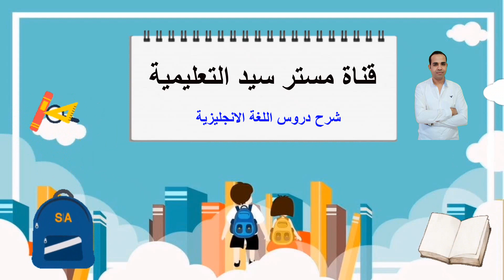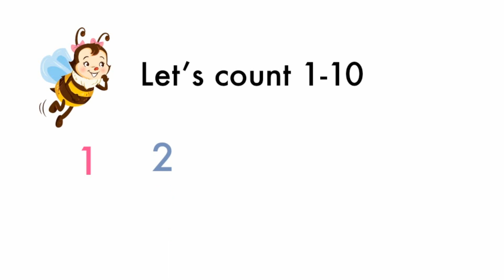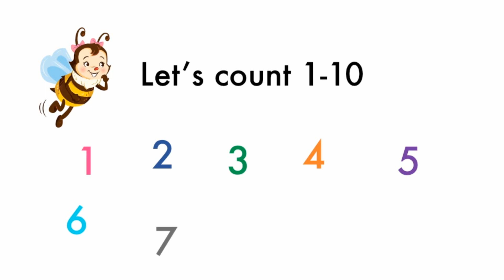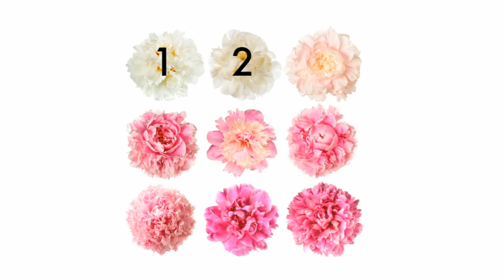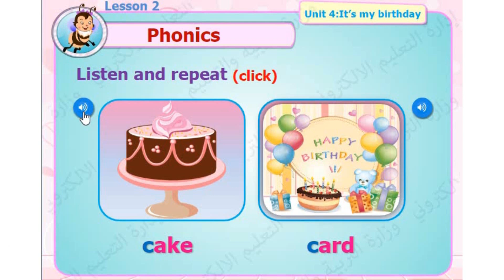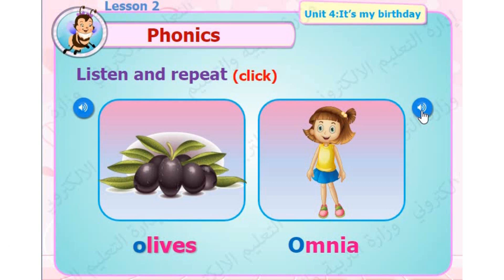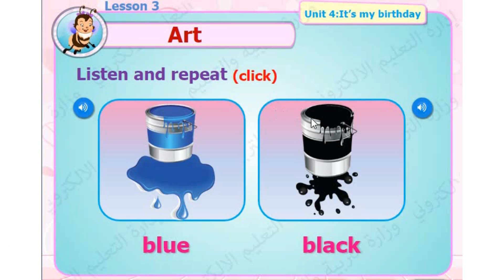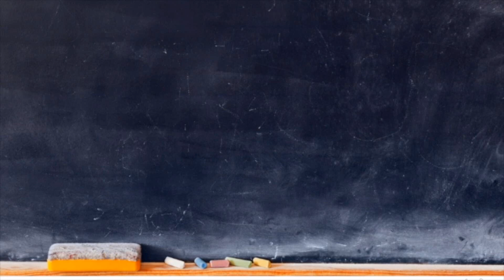منهج اللغة الإنجليزية للصف الاول الابتدائي / الوحدة الرابعة كاملة / 2024 /Connect /1 unit 4 .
في هذا الفيديو شرح منهج كونكت للصف الأول الابتدائي الترم الأول الفصل الدراسي الأولي الوحدة
شرح المنهج كاملا من هنا :
ش
 • منهج اللغة الإنجليزية للصف الاول الاب...
شرح منهج  اللغة الانجليزية للصف الاول الابتدائي